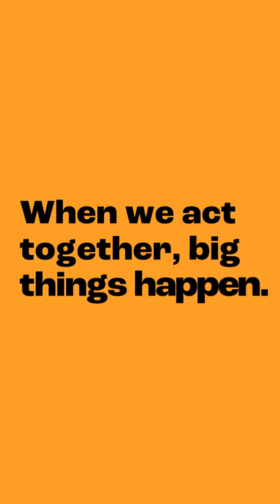Craig Reucassel and Jolene Elberth talk dark money in Australian democracy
Big Deal director Craig Reucassel and Australian Conservation Foundation democracy campaigner Jolene Elberth discuss the latest Australian Electoral Commission political donations data and what it means for democracy.